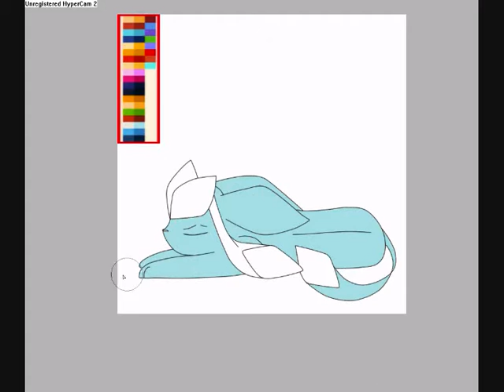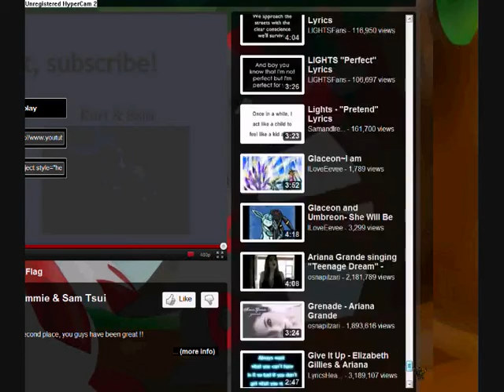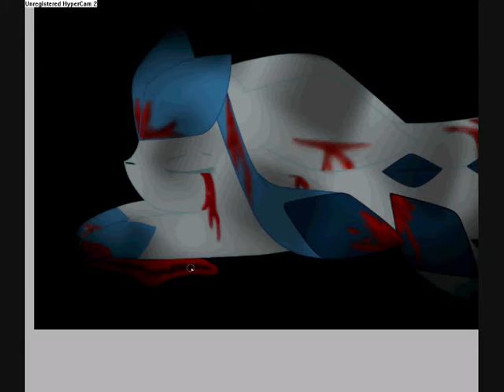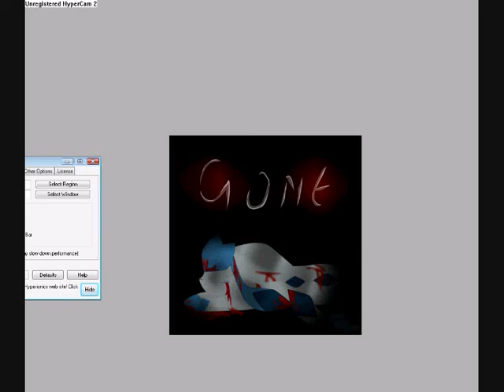~...Gone Speedpaint...~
Yeah I wasn't in a great mood this morning, so I decided to do this.
I just wanted to draw something with blood really XD
So yeah this was originally gonna be my first ever glaceon form dying or whatever, but seems like I forgot about that idea and it ended up being a shiny glaceon, dying.

Song: Pet
Artist: A perfect circle